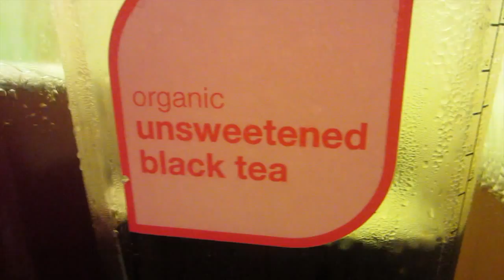MY SISTERS A STAAAARRR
OPINION OUTPOST

MAKE SURE TO PUT Dayviideo FOR THE NAME OR I WONT GET IT.

MY SISTER'S FIRST SPEAKING ROLE! SEW PROUD.